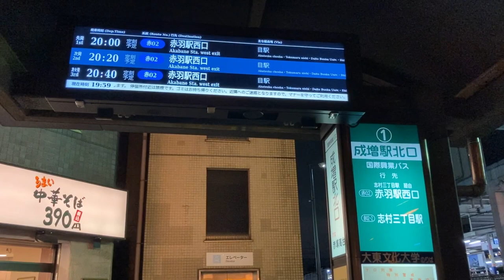成増駅南口3番・成増駅北口1番2番 バスのりば 発車案内ディスプレイ(接近情報/バスロケ) 国際興業バス